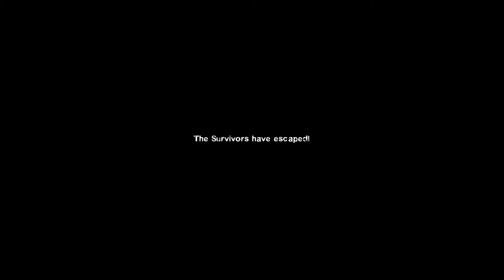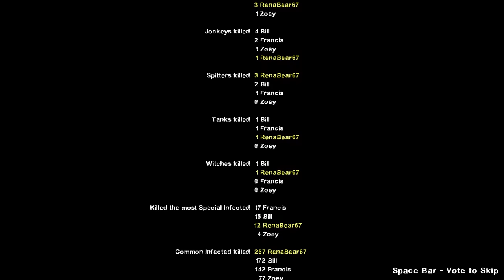Left 4 Dead 2 Crash Course - Full Campaign (With Mods)